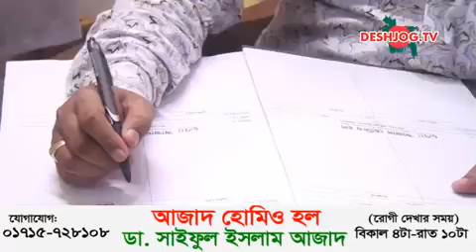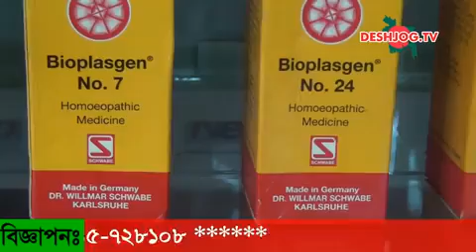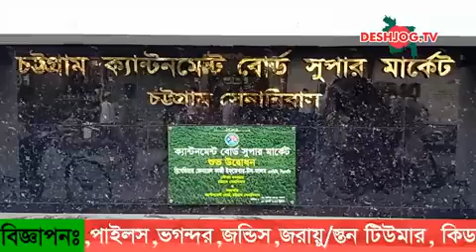Azad Homeo Hall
আজাদ হোমিও হল, বালুচড়া শাখা,বায়েজিদ,চট্রগ্রাম।